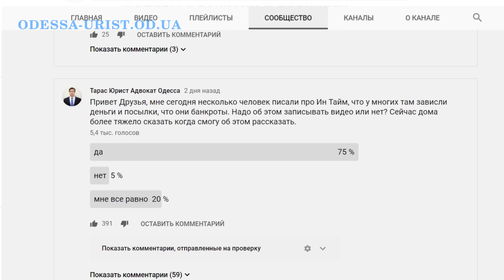Полиция должна предоставить адвоката каждому водителю или им конец. Решение Верховного Суда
Skype: taras198526
ВС обязал предоставлять водителям адвоката на дороге. (дело № 524/9827/16-а)

Если на водителя составят постановление без предоставления ему права на юридическую помощь, то такой штраф подлежит отмене. Такое решение принял Верховный суд Украины по делу № 524/9827/16-а.

Суть дела заключается в том, что остановленный патрульными водитель изъявил желание воспользоваться правом на помощь адвоката, которая гарантирована ему ст. 268 КУоАП. Полицейским в этом ему было отказано.

Разбирательства дошли аж до Верховного суда, который в итоге принял сторону водителя и отменил постановление патрульных.

Юристы не исключают, что теперь автомобилисты будут при каждом удобном случае заявлять ходатайства на правовую помощь прямо на месте остановки, а потом подавать иски об отмене штрафов.

Учитывая, что такую помощь на дороге зачастую получить малореально, то рассмотрение дел будет либо переносится, либо, в случае составления админматериалов на водителя, постановления просто будут признаваться судом недействительными, поскольку нарушают права человека.

Еще одна уловка, на которую идут водители для избегания штрафа: заявить полицейскому о незнании языка русского или украинского), и ходатайствовать о предоставлении переводчика. Такое право гарантируется статьей 268 КУоАП.

Хотите получить консультацию юриста (адвоката) полиция должна предоставить адвоката каждому водителю или им конец, решение Верховного Суда, смотрите мое видео.